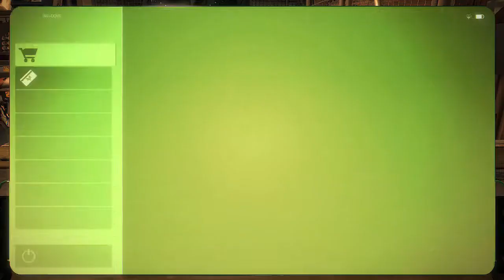Deus Ex Mankind Divided #38 | All in the Family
The year is 2029 - two years after a madman attempt to tech the world a lesson sent millions of mechanically-enhanced people into a Killing frenzy. tensions between "Augs" and "Naturals" have exploded since then and United Nations debates extreme measures to end the societal divide. against the backdrop of chaos, one man will struggle to expose it true source: Adam Jensen, Interpol's newest counter-terrorism agent